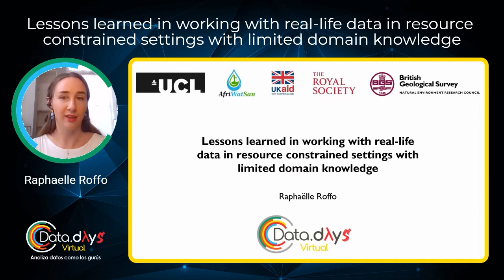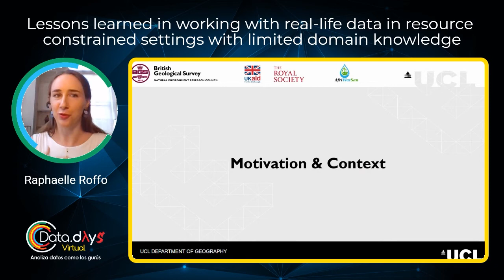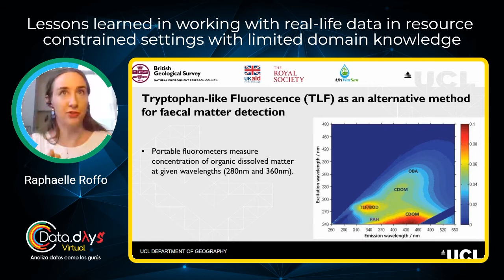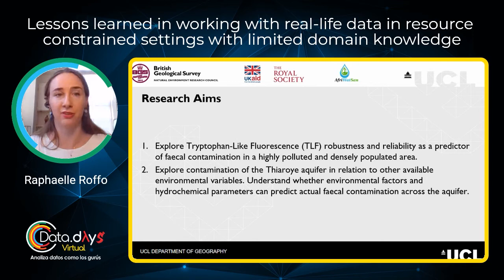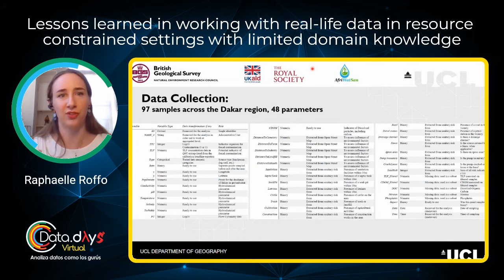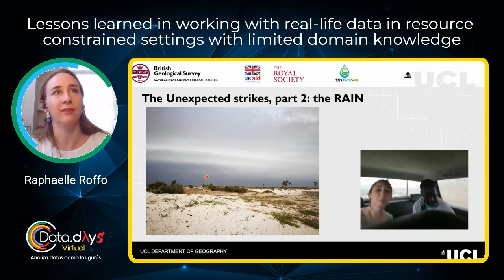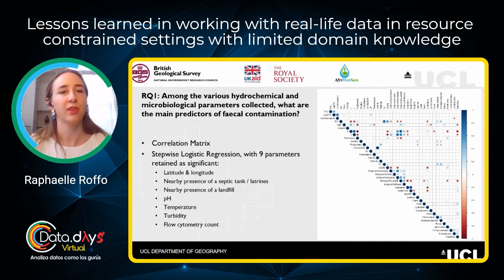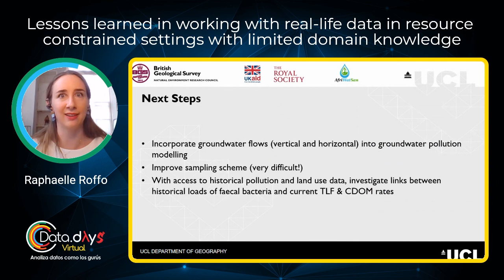DataDaysVirtual 20.08 - Lessons learned in working with real-life data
We will share the lessons learned in a project where we collected water samples in the Greater Dakar region and tested them for faecal contamination using different methods. We will walk through some of the challenges of working with real-life data in resource-constrained settings and in with limited prior domain knowledge.